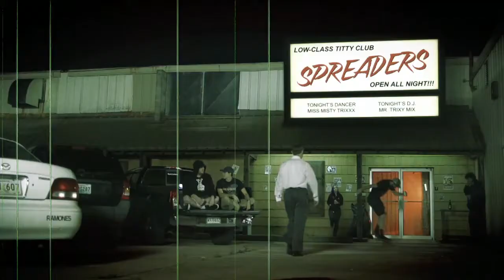"Grimewave" Movie Trailer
"Grimewave: Cockface Killer 3" movie trailer presented by Terror Optics Studios, New Orleans. Directed by Jason Matherne. Song by The Pallbearers.

Soundtrack CD featuring Before I Hang, Fat Stupid Ugly People, The Unnaturals, Missing Monuments, The Split Lips, Dummy Dumpster, The Pallbearers and much more available

When the Cockface Killer stumbles upon an underground drug deal, he accidentally thrusts his way into the New Orleans crime scene. Rival gangs led by Asian Kingpin Big Wang and bad ass biker gang, The Douche Lords, must set aside differences to recruit incestuous assassins, dirty cops, and mystical ninjas to rub out Cockface before he ruins everything! Tensions climax and Cockface must beat off news reporters, TWO rival gangs, and black magic occultists at the biggest sexual Olympics competition in the world! Grab a clean towel; here comes a GRIMEWAVE!